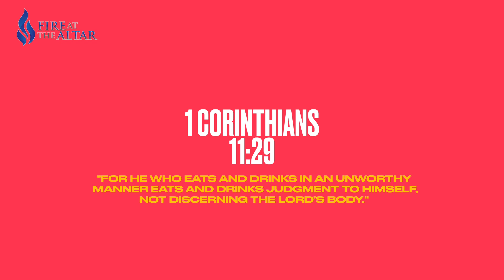Precept Upon Precept Line Upon Line!